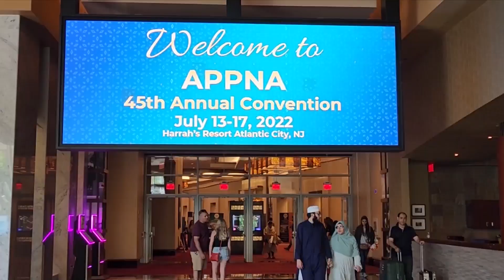Pakistani- American doctors annual convention | VOA URDU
'اپنا' یا ایسوسی ایشن آف فزیشنز آف پاکستانی ڈیسینٹ ان نارتھ امیریکہ، نام ہے امریکہ میں پاکستانی ڈاکٹروں کی سب سے بڑی تنظیم کا۔ سنجیدہ میٹنگز کے علاوہ اپنا کی سالانہ تقریب امریکہ بھر سے ڈاکڑوں اور ان کے افرادِ خانہ کے لیے تفریح کا ایک بڑا موقع خیال کی جاتی ہے۔ اس سال یہ کنونشن اٹلانٹک سٹی نیو جرسی کے ہیراز ریزورٹ میں ہوا۔ تفصیل ندا سمیر کی اس رپورٹ میں۔